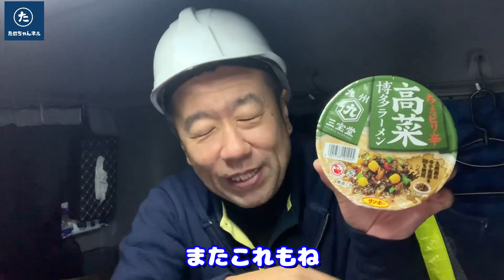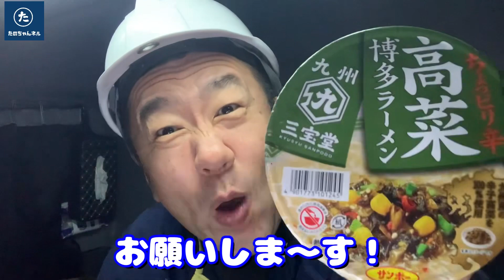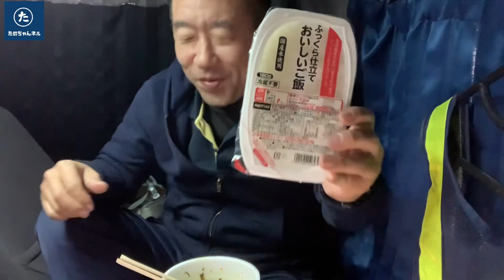【トラック飯】ご当地グルメシリーズ 高菜博多ラーメンを食ってみた！